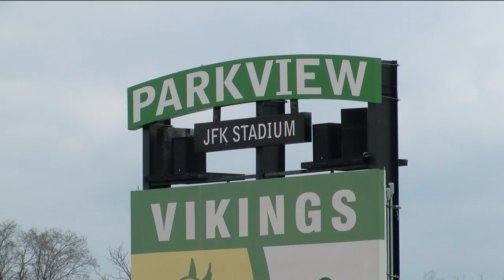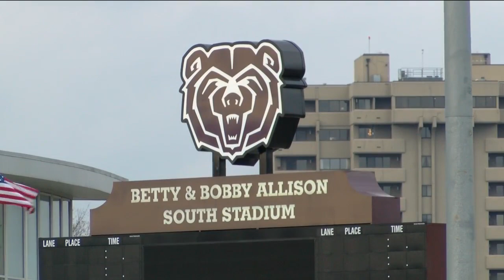Sports Fields Safety Measures